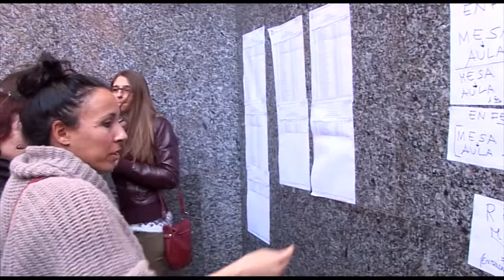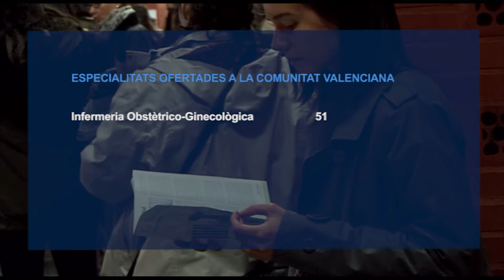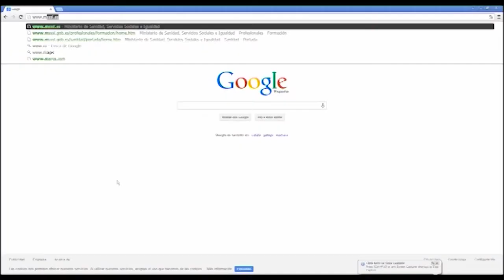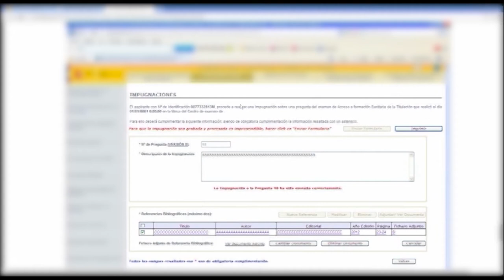Examen de acceso al EIR | Cecova TV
Más de 16.000 enfermeras se han presentado al examen para acceder a una de las cerca de 1000 plazas convocadas por el Ministerio de Sanidad de formación especializada. Tras muchos meses de estudio y preparación, la sensación general es que ha sido un examen complicado y algunos anuncian la impugnación de preguntas confusas. Precisamente en esta convocatoria se estrena nuevo procedimiento para hacer las impugnaciones por internet.